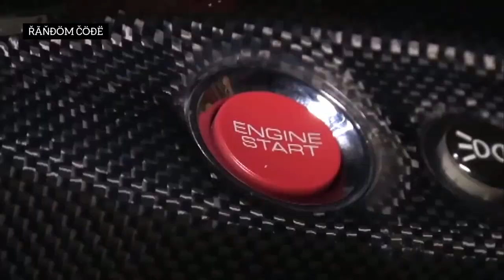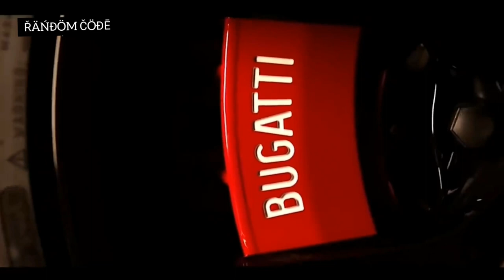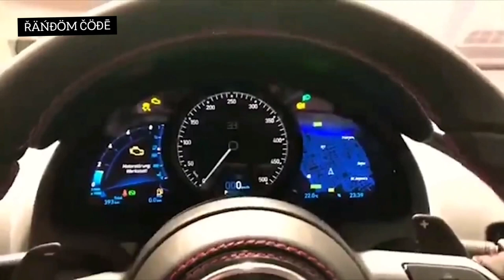10 Fastest Cars In The World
Compilation of  Most expensive street legal cars in the whole world

10.Tesla roadstar
9.Koeniggsegg regera
8.Aston Martin Valkyrie
7.SSC ultimate Aero TT
6.porsche 9ff gtr
5.Bugatti Chiron sport
4.Bugatti veryron super sport
3.Henessey Venom GT
2.Koeniggsegg Agera RS
1.Hennessey Venom F5

The cup goes to Bugatti,Henessey and koeniggsegg for producing such beautiful super cars

They are expensive but still worth it